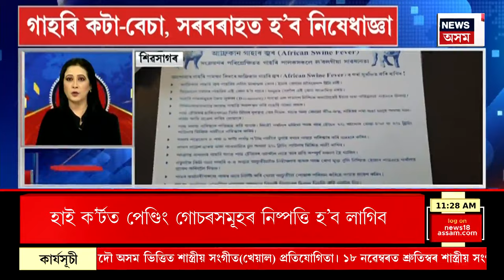SPEED NEWS : TOP 100 NEWS | সংকটমুক্ত Zubeen এতিয়াও নেমকেয়াৰৰ ICUত চিকিৎসাধীন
* ওদালগুৰিৰ মেধিপাৰাত চাঞ্চল্যকৰ ঘটনা
* থানাত এজাহাৰ দিয়াত বাধা একাংশ দালাল আৰু অবৈধ মিলৰ মালিক মইনুল হকৰ
* মিলত কাম কৰি থকা কৰ্মচাৰী মজনু আলীয়ে বিদ্যুৎ চালিত কাঠ কাটাৰ ইচ্ছাকৃতভাৱে কণমানি ল'ৰাজনৰ মূৰত হেচি ধৰাৰ অভিযোগ